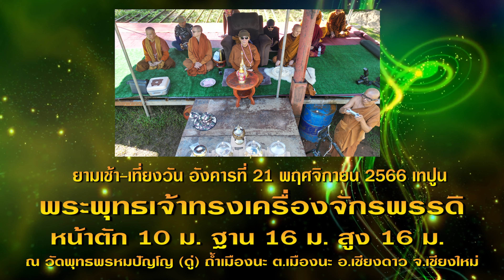25661121Tue เทปูนพระจักรพรรดิ10ม. ที่วัดถ้ำเมืองนะ ต.เมืองนะ อ.เชียงดาว จ.เชียงใหม่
ชยปุญโญ ภิกขุ อุปสมบทที่วัดป่าดาราภิรมย์ พระอารามหลวง ต.ริมใต้ อ.แม่ริม จ.เชียงใหม่ เมื่อวันอาทิตย์ที่ 26 เมษายน 2552 และ จำพรรษาอยู่ที่วัดพุทธพรหมปัญโญ (ดู่) ถ้ำเมืองนะ ต.เมืองนะ อ.เชียงดาว จ.เชียงใหม่